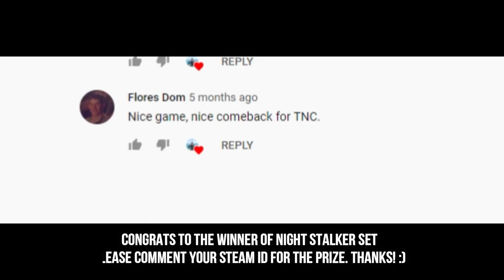TI10 BATTLEPASS 2020 - CAVERN CRAWL FOULFELL | NYX, SLARK AND SPIRITBREAKER NEW SETS | [DOTA 2]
CAVERN CRAWL FOULFELL SETS AND PREVIEW

TI10 BATTLEPASS 2020 - CAVERN CRAWL FOULFELL | NYX, SLARK AND SPIRITBREAKER NEW SETS

Newest sets of Nyx, Slark and Spiritbreaker in Exclusive event in TI10 Battlepass with unlocked designs. Enjoy watching!

NIGHTSILVER & FOULFELL

Explore the moonlit forest of Nightsilver, where the goddess Selemene reigns and the veil between worlds shimmers in every glade. Win a game with any hero that blocks your progress in order to clear a path and continue your search for exclusive item sets, Battle Points, and special tools that will help you on the way. Venture deep enough, and you might even discover the path to a second map—Foulfell, where even more riches and dark terrors await.

BOUNTY KILLING

Each week you'll receive Bounty Tokens used to place bounties on enemy heroes. Your teammates will see the bounty notice and a timer. If someone kills the target before time runs out, they'll earn 200 Battle Points. But the player who sets the bounty cannot be the one to complete it. Their reward comes only from savoring proper execution of the task. Increase the number of tokens you receive per week by raising your Battle Level.

THE GIFTS OF GIVING

Everyone knows that generosity is its own reward. But with the new Gift-a-Battle-Pass initiative, generosity can also have a real reward. All you need to do is gift Battle Passes to your friends. You'll get the satisfaction of your kindness plus the public recognition such magnanimity deserves—namely in the form of special titles attached to your name on your profile and the Versus Screen. Gift a single Battle Pass to be known as "The Selfless." Gift three to be recognized as "The Benevolent." Gift five to be respected as "The Wise."

Now each battle will end with carefully-calculated accolades, courtesy of the revamped MVP screen. Completely reworked from last year, the MVP selection now happens automatically, designating the MVP and two Honorable Mentions based on many performance metrics in each game. Not only will you get to finally prove you're the algorithmically-recognized greatest player of all time—or that supports really can be the lynchpins to victory—you could even earn achievements for being honored repeatedly.

WAGERING

There's something special about betting on your own ability and scoring bonus Battle Points as a result. To make it more interesting, we've updated Wagering to include a streak system, adding another layer of strategy to consider when risking your chits. You'll get ten Wager Tokens each week—increasing at higher levels—that return a base amount of Battle Points per token, and even more with a successful streak. If you're feeling particularly confident, backup your wager with a Battle Point Tribute. Everyone who bets might haul in an epic score.

BATTLE PASS REWARDS

Raise your Battle Level to unlock increasing numbers of wondrous rewards. Level up by completing Battle Pass objectives or purchasing Battle Pass levels directly. Push your level high enough and you'll earn additional Immortal Treasures, a new equippable terrain, an evolving courier, hero taunts, and more.

KILL STREAK EFFECTS

Strike fear into the hearts of your enemies and instill courage in your allies with the all-new seasonal Kill Streak effects for your hero's top bar and portrait. You can even unlock improved versions on your rewards line to ensure your murderous rampages are as fancy as possible.

PING COSMETICS

Add another weapon to your communications arsenal with seasonal Ping Cosmetics. You'll unlock custom ping effects along your rewards line to customize your wheel and make sure can always get your point across.

EVOLVING COURIER
BRIGHTSKYE

A clever kit born to soar and explore—and spread silly joy amongst all denizens of the battlefield. A bit too curious for his own good, he'll do his best not to tumble into any magic cauldrons. Features unique Radiant and Dire versions, plus six additional style unlocks for Brightskye's ball.